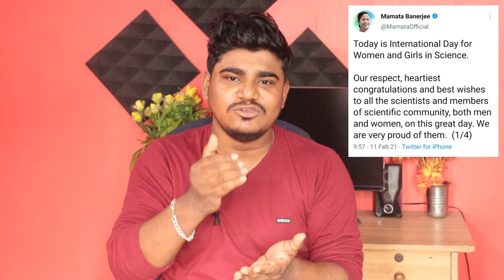মুখ্যমন্ত্রীর ঘোষণা : নতুন স্কলারশিপ রাজ্যে /এখন কিভাবে কাটছে স্কুল । New scholarship in west bengal